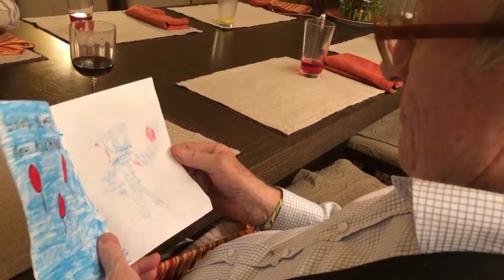Brithday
A nice celebration with family and friends.